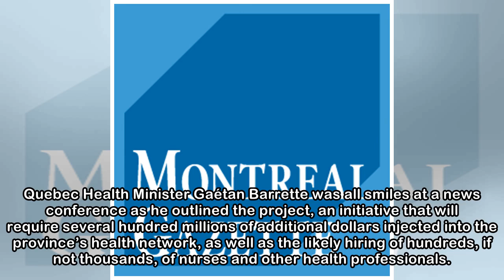Nurse-patient ratios: Quebec commits to major reform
Nancy Bédard is president of the Quebec’s nurses union, which has long protested against staff shortages. Jacques Boissinot / THE CANADIAN PRESS Quebec nurses’ workloads should become significantly li...